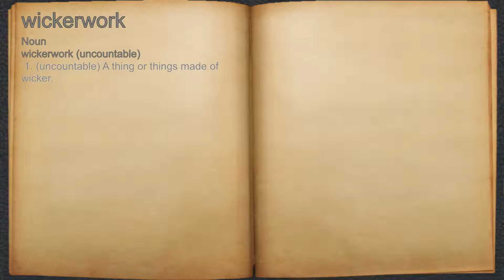What does wickerwork mean?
A spoken definition of wickerwork.

Intro Sound:
Typewriter - Tamskp